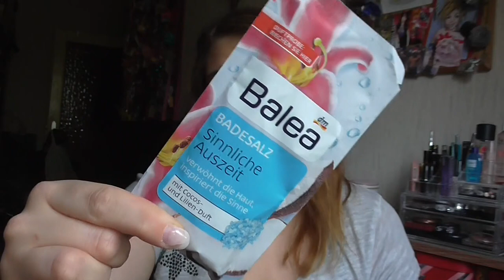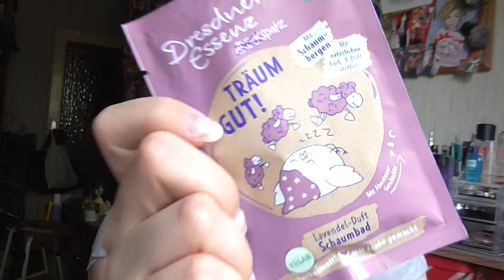Dm [Haul]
Lippen: Mac Lipliner Naked / Mac Naked Bud
Gesicht: P2 Perfect Face Refine + Prime base Cream / Clinique CC Cream Light / Essence The Beach House Glow Fluid / Lancaster Skin Therapy Perfect Correct & Blur Concentrate / Essence get picture Ready Concealer 20 nude / Estée Lauder Ideal Light 07 Soft Pink / Lancôme Effacernes Longue Tenue Long Lasting Concealer 01 Beige Pastel / Mac Studio Finish Concealer NW15 / LCN I´m Flawless Tanning Powder Miss Piggy (Le) / Lancomé Poudre Majeure Excellence 01 Light / Bourjois Bronzer 51 / NYC Smooth Skin Bronzing Face Powder 720A Sunny
Augen: Rival The Loop Young Eyeshadow Base / Essence c/s 02 Raise the Curtain for ... / Basic e/s Nr 7 / Essence e/s Pretty Funky 31 / Catrice 060 I Love Champagne / Artdeco e/s 517 / Douglas e/s Noemi 02 / Essence e/s 02 White Hype / Make up Factory Automatic Eyeliner 01A / Make up Factory Dramatic Cream Eye Liner 5 Drama Black / Make up Factory Smoky Liner 16
Nagellack: -
T-Shirt: Mango
ohrringe: -